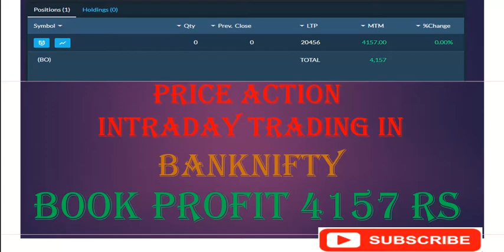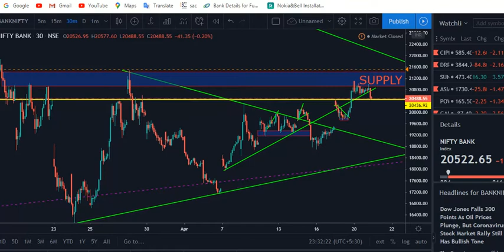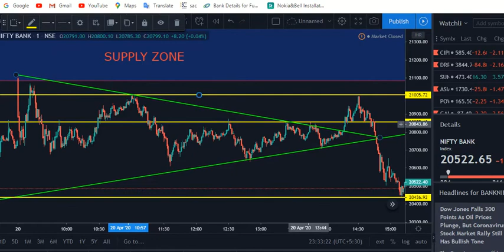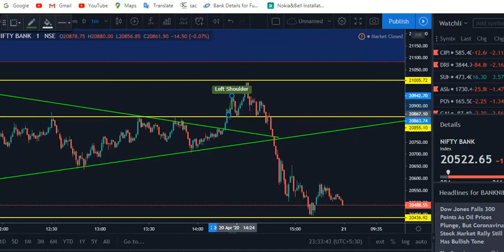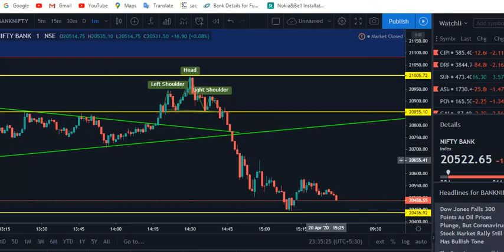PRICE ACTION INTRADAY TRADING IN BANKNIFTY [BOOK PROFIT-4157 RS] CHART EXPLANATION